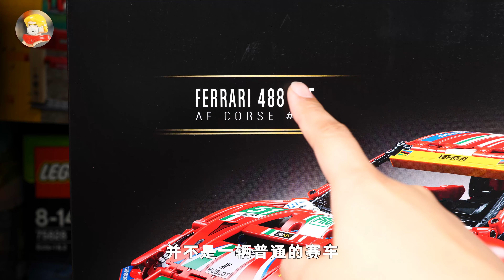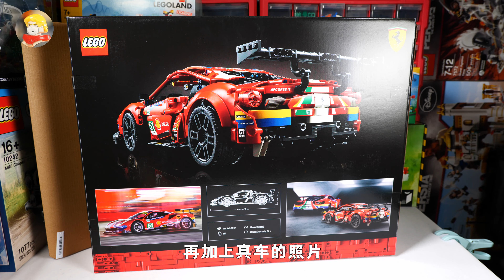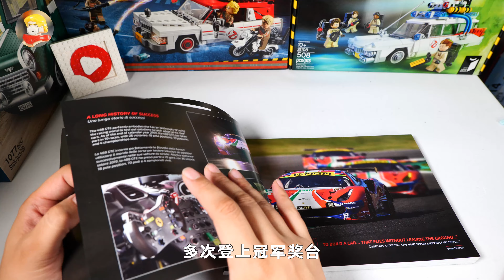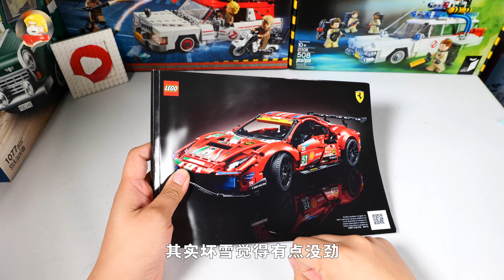【庫存】1699元，樂高科技組42125法拉利488GTE，到底是不是雞肋？ | Ferrari 488 GTE “AF Corse #51” | Quick Build and Review